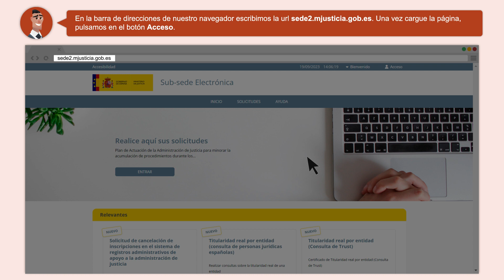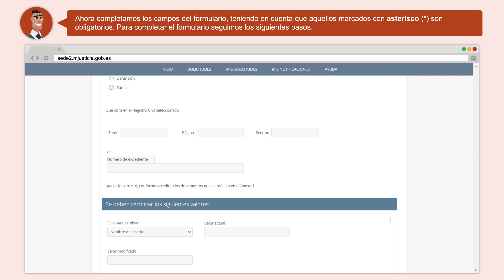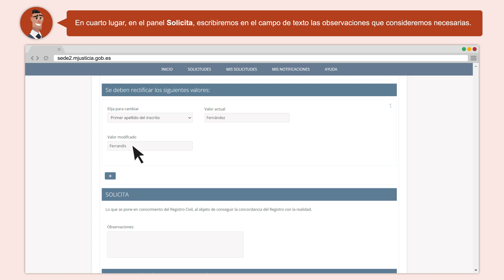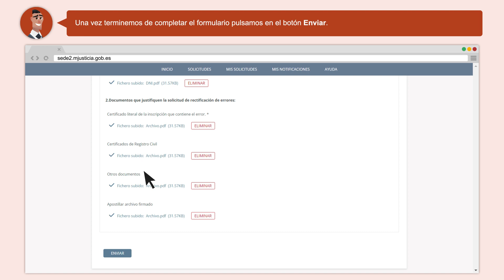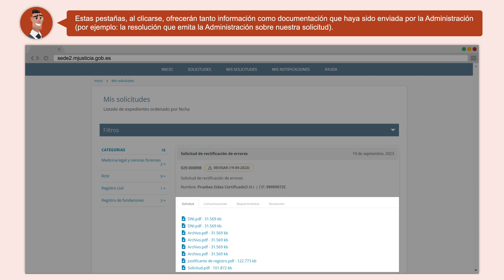Solicitar rectificación de errores en el Registro Civil portal ACCEDA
Videotutorial EduJusTIC es el primer portal de formación que nace con el objetivo de compartir y difundir los contenidos digitales de la Administración de Justicia e impulsar la transformación digital del ecosistema justicia. Es un portal de acceso de acceso global, gratuito, abierto y pensado para tod@s que ofrece contenidos centrados en distintos bloques de conocimiento: soluciones y herramientas del ecosistema judicial, cultural digital, e-Ju trámites y ciberseguridad

Para ello ofrece contenidos digitales en distintos ámbitos:

• Soluciones tecnológicas en el ámbito de la Justicia.

• Trámites judiciales que puede realizar la ciudadanía de forma digital.

• Integración de la cultura digital en el ecosistema Justicia.

• Divulgación de buenas prácticas en materia de ciberseguridad y Justicia.

https:/edujustic.justicia.es/

La plataforma EduJusTIC está destinada al público en general y puede realizar sus cursos cualquier persona con acceso a internet.

Solo se necesita un ordenador conectado a Internet y un navegador actualizado: Chrome, Firefox, Safari o Edge

Primero debe registrarse en la plataforma y luego inscribirse en el curso que haya elegido. Solo necesita registrarse la primera vez que accede a EduJusTIC.

Los cursos son totalmente gratuitos. Solo necesita registrarse en la plataforma y automáticamente podrá acceder al curso deseado.

La realización de un curso en EduJusTIC no supone la obtención de un certificado de formación.

No existe un límite de tiempo, una vez matriculado podrá acceder siempre que quiera y realizarlo a su ritmo.

Los cursos no tienen fecha de inicio o fin, puede empezar el curso en el momento que quiera desde que se encuentra disponible en la plataforma.

Puede inscribirse a tantos cursos como quiera realizar.

Utilice la opción ¿Olvidó su nombre de usuario o contraseña?" que aparece en la página de login o acceso. Se abrirá una nueva página para introducir bien su usuario, bien su dirección de correo electrónico. Si se encuentra en la base de datos, le enviaremos un email con instrucciones para acceder de nuevo.

En el caso de que no hayas localizado una respuesta adecuada a tus dudas en este espacio de Preguntas frecuentes, puedes enviar tu consulta a través del formulario de contacto.

Atribución-NoComercial-CompartirIgual 3.0 España